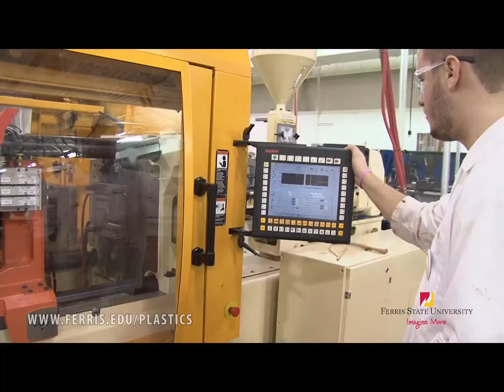Internships for a Ferris State Plastics Student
Ferris Plastics interns, graduates and industry professionals, explain what an internship is like for a student in the Plastics Program at Ferris State University.  Video was produced by Ferris State University's Media Production.